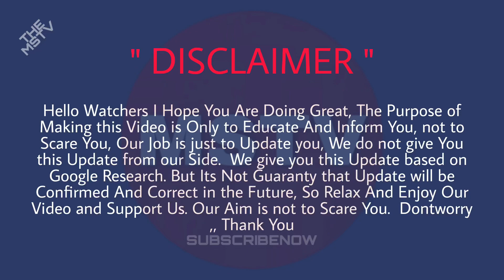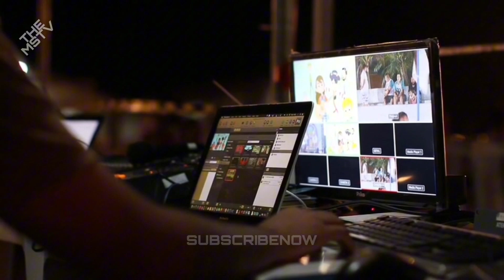NASA REVEALS ASTEROID 2023 RL APPROACHING EARTH TODAY | TheMSTV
Asteroid 2023 RL approaching Earth at 19376 kmph , NASA says ; check key details

While smaller asteroids tend to pass Earth nearly every day , NASA has issued an alert against a bus - sized asteroid that will come very close to the planet soon .